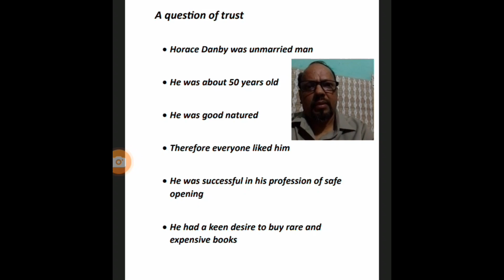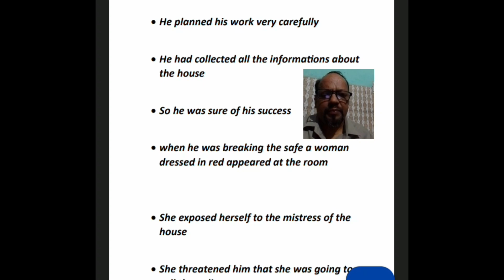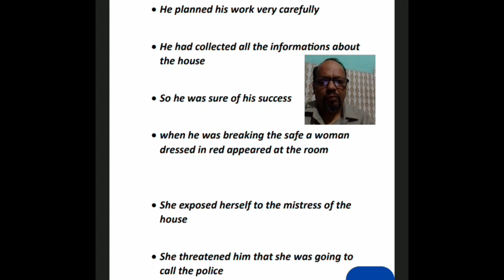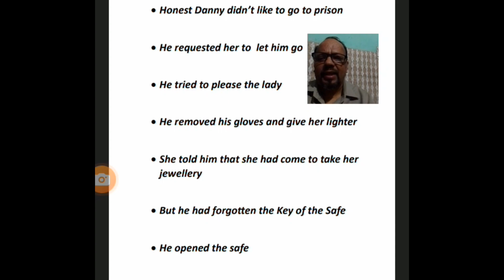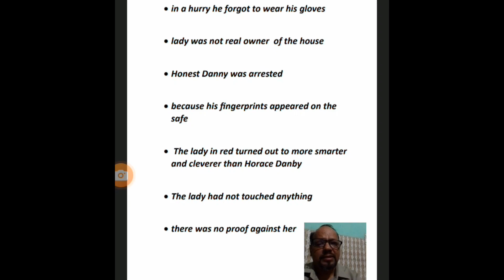summary #10 class#a question of trust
summary #10 class#a question of trust#youtubvideo#education#Bisht Academy (Bisht coaching centre)